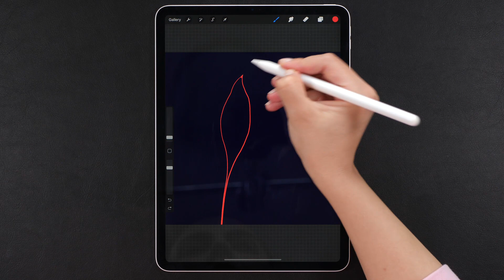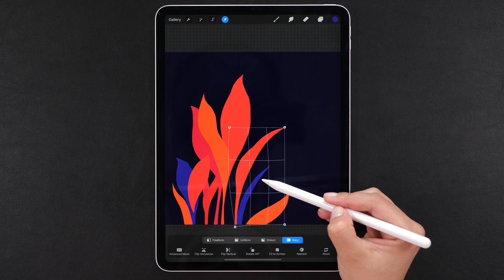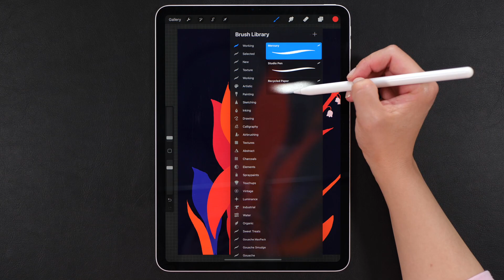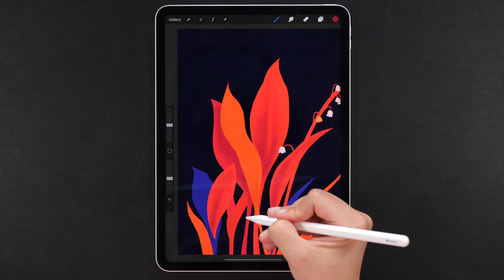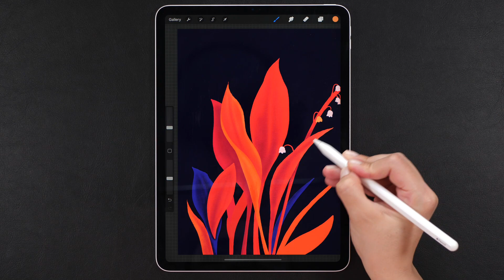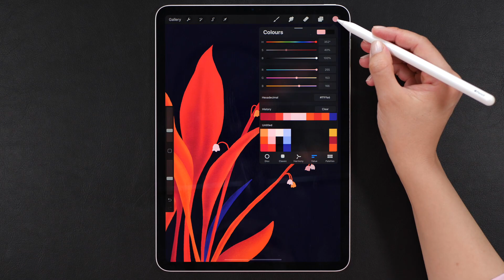Floral Procreate Illustration on iPad Pro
Hi everyone,
The Procreate floral illustration that I'm showing you in this video was a very spontaneous one... sometimes is as simple as this: you just pick your iPad Pro and enjoy drawing with Procreate with no plan. I really love how this Procreate illustration turned out  🥀🌺

If you want to recreate it just follow my drawing process, I promise it's sooo simple!

As usual, the tablet I'm using is a 2018 11" iPad Pro with a second-generation Apple pencil and the drawing app is Procreate.

Irina